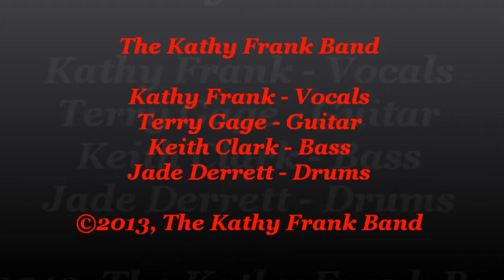Superstition - The Kathy Frank Band at Fanclub